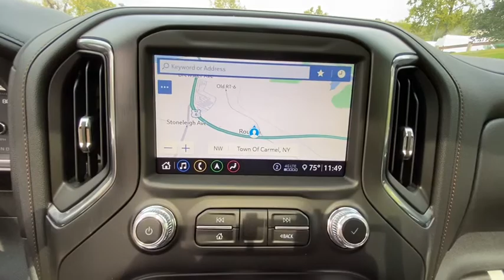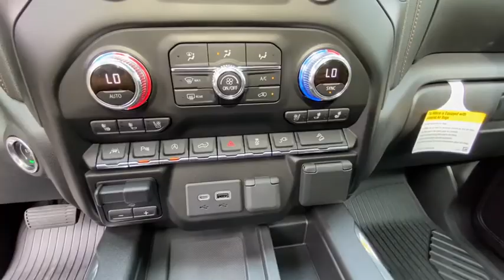2020 GMC Sierra_1500 Carmel, Peekskill, Mount Kisco, Brewster, Mahopac, Mohegan Lake, NY G20305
Onyx Black Used 2020 GMC Sierra_1500 available in Carmel, New York at Meadowland of Carmel CDJR. Servicing the Peekskill, Mount Kisco, Brewster, Mahopac, Mohegan Lake, NY.

Safety equipment includes: ABS Traction control Passenger Airbag Curtain airbags Front fog/driving lights...Other features include: Leather seats Bluetooth Power locks Power windows Heated seats...4 Wheel Drive never get stuck again** New In Stock* Safety equipment includes: ABS Traction control Passenger Airbag Curtain airbags Front fog/driving lights...Other features include: Leather seats Bluetooth Power locks Power windows Heated seats...